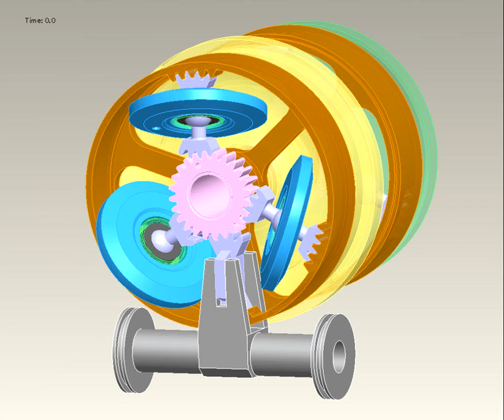Epicycloidal Roller Control (ERC) for IVT